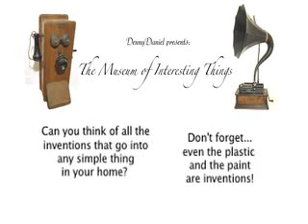Thomas Edison Phonograph video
The Museum of Interesting Things Demonstration/Exhibition at Solomon Schechter School of Queens

The kids got a first hand look and touch of the Victrola & Edison Cylinder.